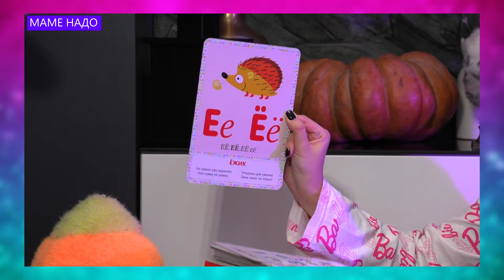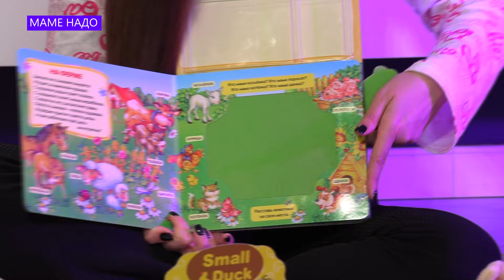«Маме Надо»: самые нужные игрушки от года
Какие игрушки больше всего нужны ребенку от года до двух лет? А от чего лучше отказаться? Разбирались в теме в программе «Маме Надо».